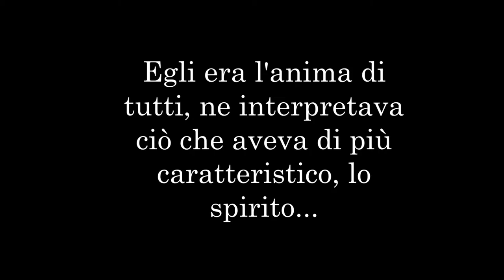Ferrazzano di Luigi Natoli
Questa è la fedele riproduzione del romanzo Ferrazzano, pubblicato da Luigi Natoli in appendice al Giornale di Sicilia a partire dal 30 ottobre 1932. In quest'opera lo scrittore narra di Ferrazzano, comico del '700, quale maschera del teatro siciliano. Di lui si sa poco...